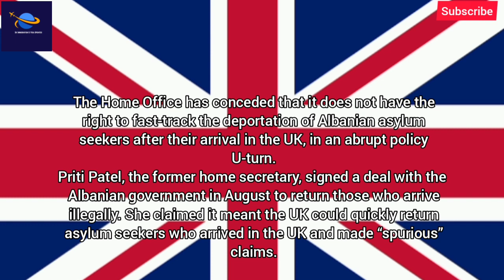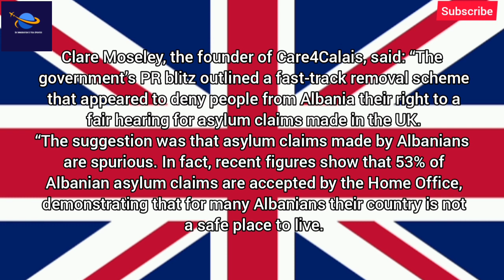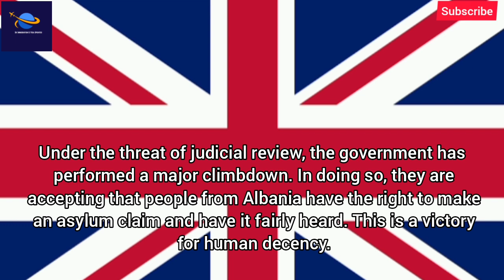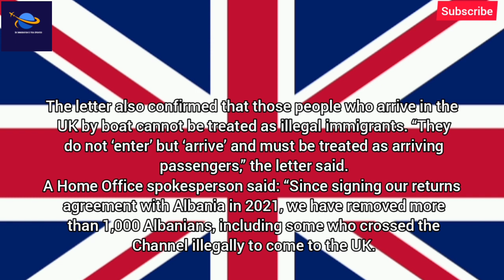Uk Illegal Immigrants New Update : At Last Uk Home Office Take A U_Turn About A Policy